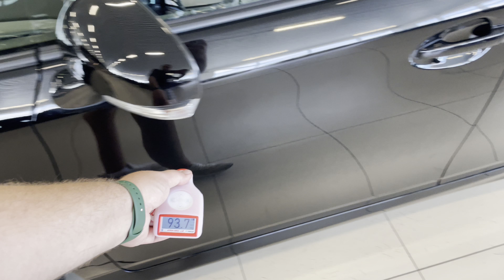Toyota Wish, 2014 год